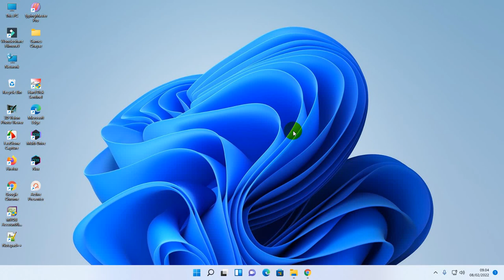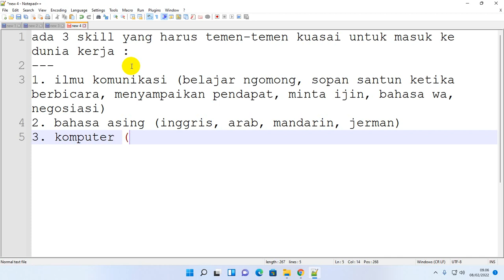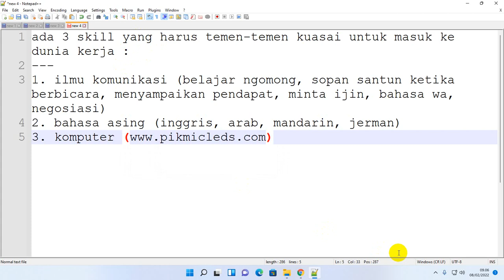3 Skill Yang Harus Kalian Kuasai Untuk Masuk Ke Dunia Kerja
3 Skill Yang Harus Kalian Kuasai Untuk Masuk Ke Dunia Kerja